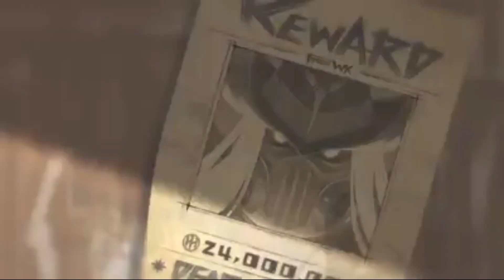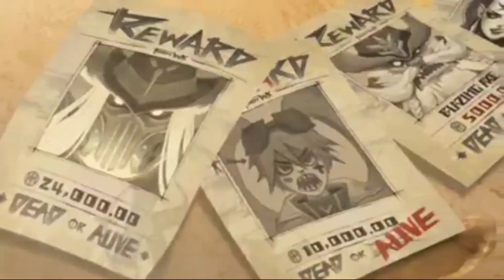BLAZING WEST: THE MOVIE | MLBB